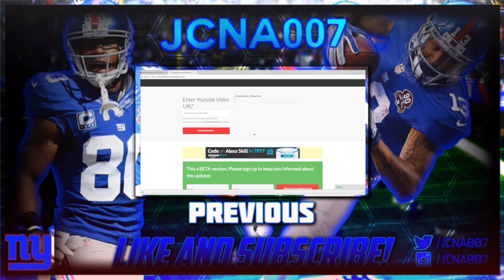PAST VS PRESENT #1 // VINCE CARTER VS DEMARRE CARROLL // NEW NBA LIVE MOBILE SERIES!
THANKS GUYS FOR DESTROYING THE LIKE BUTTON LAST VIDEO. that means giveaway THIS WEEK!

Rules to Past vs Present:

1. One featured team is chosen and a position is specifically chosen. That position will feature a player from the past and a player that currently plays for the team and surrounded by their fellow teammates.

2. They will go into a H2H battle where YOU GUYS get to help vote who had a stronger performance and was better. Graded categories will be on offense (three pointers, mid range, in the post) as well as overall defensive presence.

3. VOTE DOWN BELOW WHICH PLAYER WON! AND RECOMMEND MORE PAST VS PRESENT PLAYERS FOR FUTURE EPISODES!

►►►Like this video? (CAN WE DROP 30+ LIKES ON THIS NEW SERIES?)
►►►SUB if you are new for lit Madden Mobile, FIFA Mobile, and NBA Live Mobile content!

▼WHO IS JCNA007?▼
I post mostly mobile content and maybe even a console video from time to time. The majority of the games seen on my channel are Madden Mobile, FIFA Mobile, and NBA Live Mobile! (Could possibly throw in some FIFA 17, Topps games, IRL pack openings, or an occasional vlog). I follow most sports including basketball, baseball, football, soccer, and hockey. God bless you all and I hope you enjoy the videos! - JCNA007

▼FAVORITE SPORTS TEAMS▼
Boston Celtics, New York Yankees (Marlins are a close second), New York Giants, Liverpool (Sounders, Whitecaps, or Red Bulls for MLS), & Vancouver Canucks!

►►►ChaBoyJoe (AWOL for now lol)
►►►Relic Hades Army (Channel is growing like wildfire)